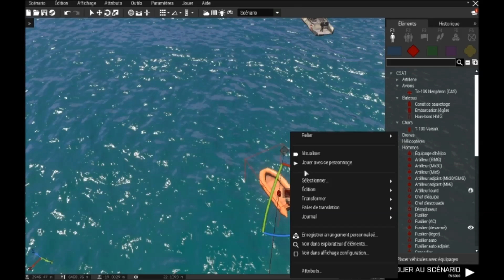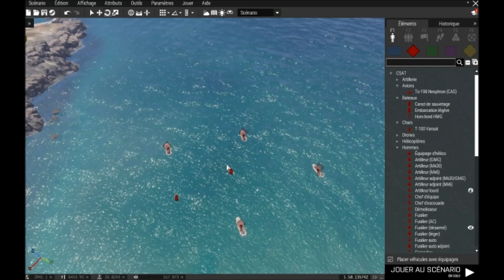ARMA 3 3D création maps fun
j'espère que vous aimerez cette vidéo liker commenter